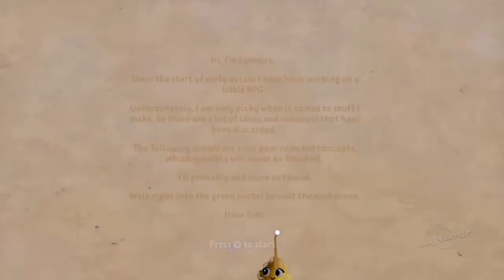Dreams PS4: Gameplay DreamsPS4 MadeInDreams Character FPS Universeドリームズユニバース BEST trailer music CG